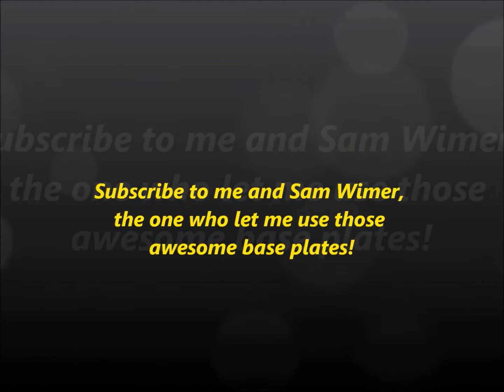LEGO Batman short 5: The Bat is broken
Another LEGO Batman short and special thanks to Sam Wimer.